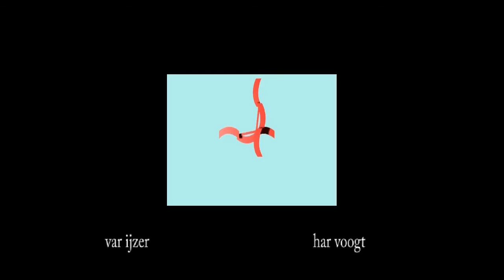var ijzer 003b07 8xt